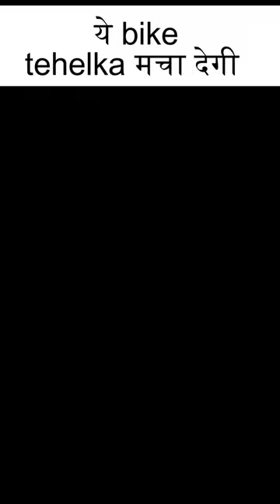2024 KTM duke 250 ये bike tehelka मचा देगी ktm ktmduke250 duke250 #2024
2024 KTM duke 250 ये bike tehelka मचा देगी ktm ktmduke250 duke250 #2024
all new 2024 KTM duke 250 detailed review I New Engine & More Features, But Same Price ktmduke250 KTM Duke 250 new model 2024 review
 2024 KTM 250 Duke Walkaround | New Engine & More Features, But Same Price!
Everything You Need To Know About 2024 Duke250(Gen-3)🔥

1) ShineXPro Microfiber Cloth for Car - PureMagic 1100 GSM
2) 3M IA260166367 Dashboard Dresser (500 ml)
3) viper fluid
4) Turtle Wax ClearVue Rain Repellent
5) 3M IA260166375 Auto Specialty Tyre Dresser (250 ml)
6) Turtle Wax Scratch Remover - 100 ML
7) windshield scratch remover
8) AUTO SPA Charcoal Active Foam Car Wash Shampoo (Designed for Black Cars) 5LTR Proffesional's No.1 Choice
9) Wheel Tire Rim Scrub Brush
10)Chamois cloth Yellow f
11)windshield viper fluid concentrate
12) AmazonBasics Compact Portable Digital Tyre Inflator with Carrying Case
13)Quikprof Suction Cup with Free Tripod Mount Adapter Camera Accessories
14) jopasu car duster
15) ipop door guard
16) JPT RS3 2400watt 130 bar pressure washer
17) tyre cleaning brush
18) wavex tyre shiner

duke 250
ktm duke 250
2024 duke 250
2024 ktm duke 390
2024 ktm duke 250 review
2024 ktm 390 duke
2024 ktm duke 250
duke 250 new model
new ktm duke 250
duke 250 review
ktm duke 250 review
2024 duke 250 review
ktm 390 duke 2024 model
new duke 250 review
ktm 250 duke 2024 model
2024 ktm 250 duke
2024 ktm duke 250 detailed ride review